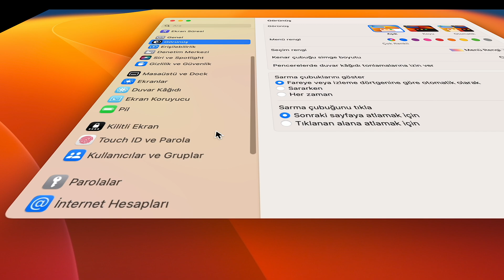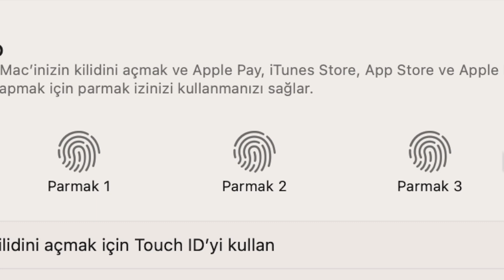Macbook Parmak İzi Ekleme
Macbook İpuçları kanalından merhaba kanalım bir teknoloji eğitim kanalıdır. Kanalımda Macbook özellikleri, macbook gizli özellikleri, macbook nasıl kullanılır, macbook kullananların bilmesi gerekenler, macbook olmazsa olmaz uygulamalar, macbook hakkında mutlaka bilinmesi gerekenler ile ilgili içerikler oluşturmaktayım.